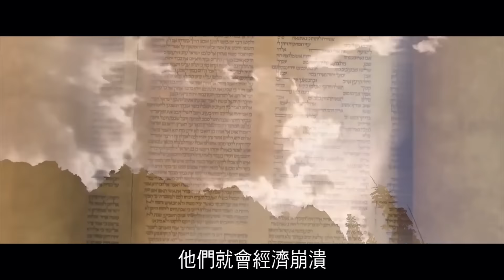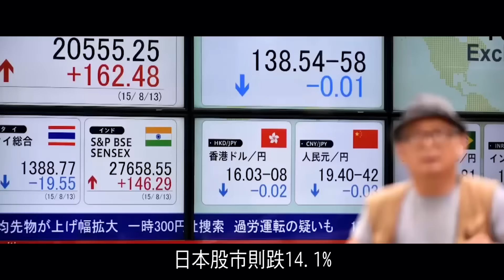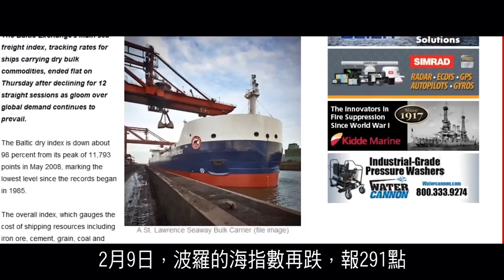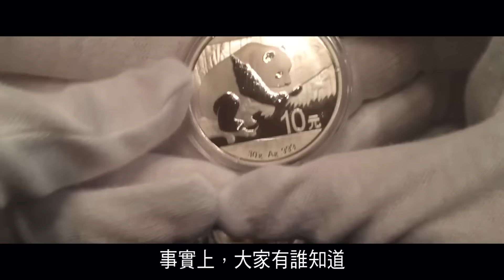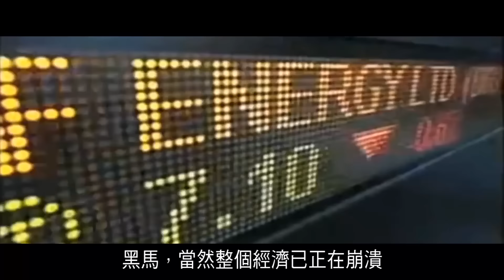「923 的共同信息（7）」內容簡介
以色列人從舊約時代，每年恪守七個節期；
節期中的贖罪日，是為來年定禍或福。

2015 • 923，今年的贖罪日，
未來是禍還福？
禍，從天降了。

經濟瘋狂下滑、極地嚴寒氣候，
戰亂頻生、災禍連連、難民全球湧現……

你以為是自然而然嗎？其實不然。
一切一切，
都來自一套信息，為神頒佈了啟示錄的災難審判。

來，聽聽信息說說吧。

1 - 時事追擊︰2016年香港大暴動
0:07 - 12:48
2 - 時事追擊︰黑馬經濟審判篇
16:32 - 33:29
3 - 923成為灰馬審判時間表
35:58 - 43:11
4 - 時事追擊︰Webbot預告草坪之戰難民
44:32 - 47:24
5 - 時事追擊︰以色列恐襲事件
49:01 - 55:42
6 - 時事追擊︰難民潮與住棚節(俄羅斯參戰)
57:15 - 01:09:12
7 - 923應驗信仰的巔峰
01:10:06 - 01:17:24
8 - 婦人男孩成長鐵杖的能力
01:19:41 - 01:25:48
9 - 解碼系列︰《魔髮奇緣》的共同信息
01:27:30 - 01:35:42
10 - 時事追擊︰133年香港最多雨
01:37:51 - 01:41:45
11 - 黑門山等同埃及金字塔的923共同信息
01:43:36 - 01:48:52
12 - 解碼系列︰Planet X與地球地心Plasma放電
01:54:06 - 02:03:59